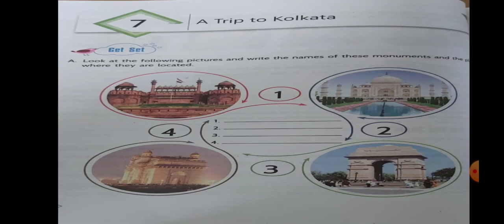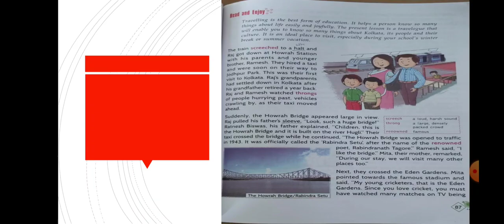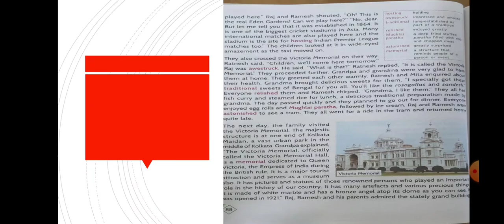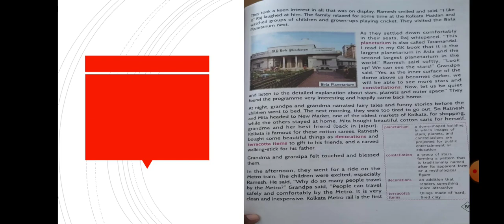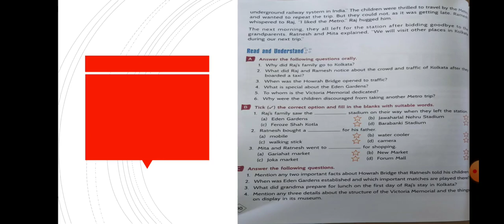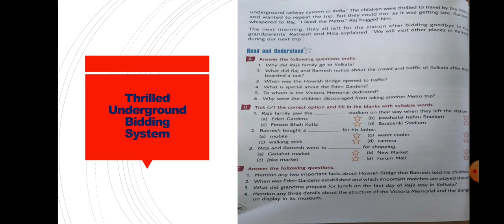Class 5 English Literature Chapter - 7 A Trip To Kolkata